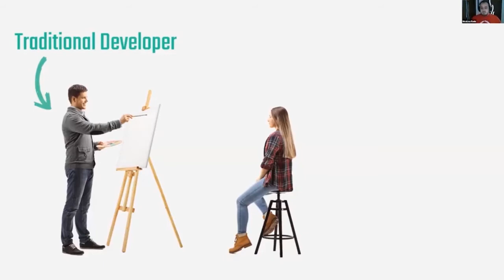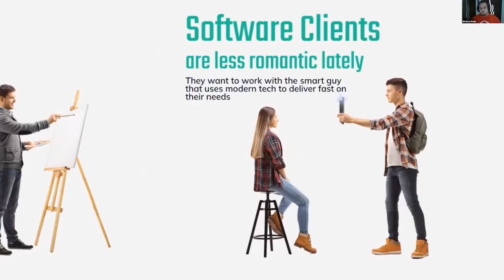Diferența între un programator și un Low Code Engineer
Low-Code este mai mult decât o scurtătură către o carieră în IT. Este o carieră în sine. Înscrie-te la primul curs de Low-Code Engineering din România, organizat de Wanstome & Plant an App, vei dobândi abilitatea de a crea aplicații de business la nivel de ninja programmer, dar în timp record și cu scriere minimă de cod.

Mai mult, la finalul cursului Plant an App va recruta cel puțin 2 absolvenți în propria echipă, iar toți participanții vor avea ocazia să prezinte aplicațiile pe care le-au dezvoltat către angajatori low-code, rețeaua de clienți și parteneri Plant an App.

Vrei să afli mai multe? Înregistrează-te pentru Demo Day, 20 Februarie 2021, zi în care Radu, Low-Code Engineer & Trainer @ Plant an App și Robert Ciobotaru Mentor @Wantsome, vor demonstra live potențialul low-code